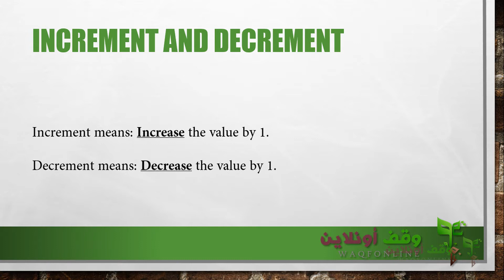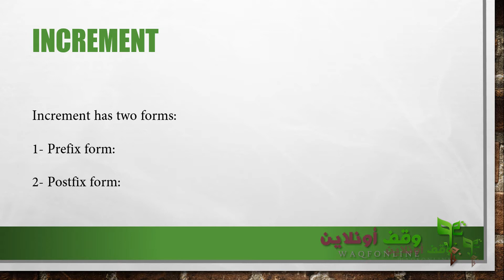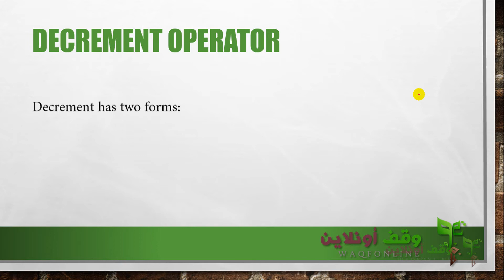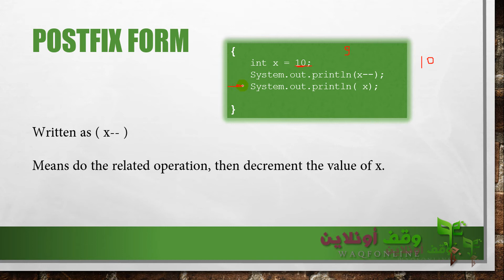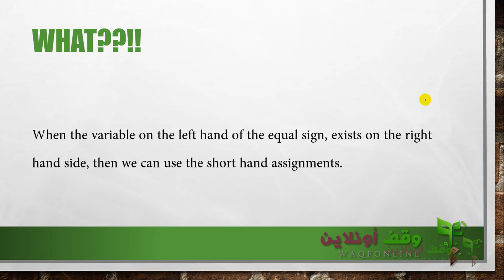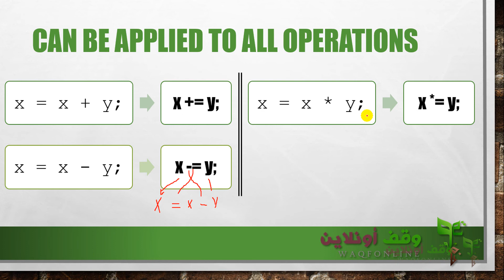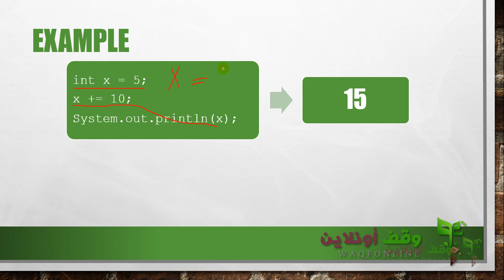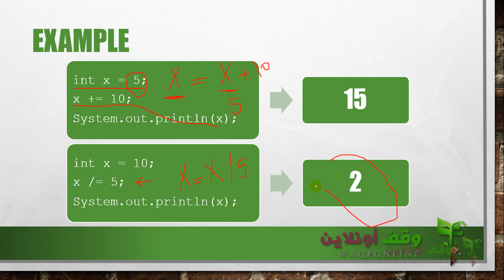Java SE- 12- Increment, Decrement and Shorthand assignments